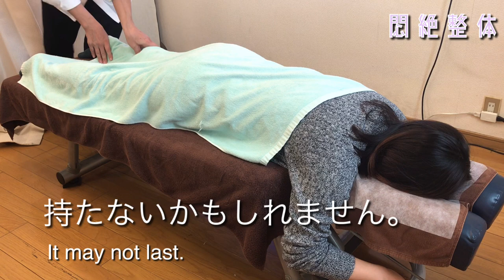痛いけど気持ちいい！！当店に初めてご来店いただいた女性の方がふくらはぎとか気持ち良い！！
当店に初めてご来店いただいた３０代の女性の方が当店の悶絶整体で大抵の人がふくらはぎや太腿を押されて、絶叫したり叫んだりするのに、『あ、気持ち良いかも』と嬉しいお言葉いただきました。

そうなんですよ、当店の施術を受けても気持ち良いと感じて貰う人もいるんです。

痛がる人には信じてもらえないのですが、今回の動画を見ていてるんだと実感して下さい。

大阪では好評で月一回営業しております。

YouTubeだと全国区になるので出張も開始してみようかと。

奈良まで行ってやろうという方は奈良まで来て下さい、よく読んで見てからご予約を

Instagramもやっております、普段の生活やほとんどお酒ばっかり、旅行ネタも
人となりがわかるのでは？

Facebookもやっております、Blogの更新ネタなど少しずつ更新中

Twitterはまだなれていないので少しずつつぶやき中

specialThanks
Taro Mac .
Justin Yoshida.